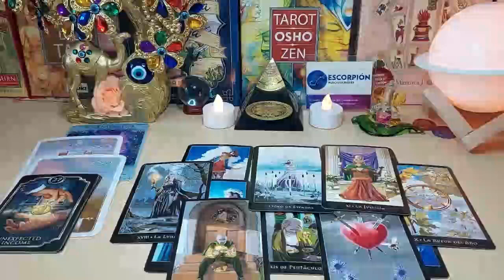CAPRICORN 🙏🏻DON'T SAY ANYTHING TO ANYONE PLEASE💓NEXT 48 HOURS🃏U HAVE EVERYTHING TO WIN🥰THEY CALL U☎️